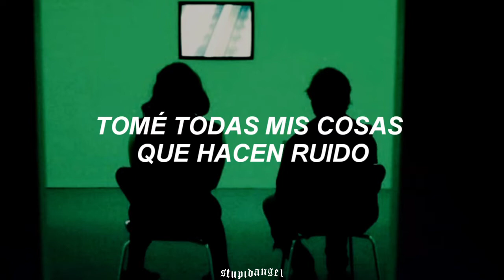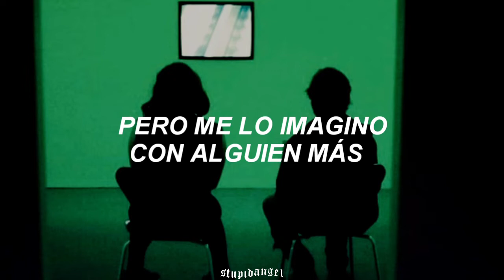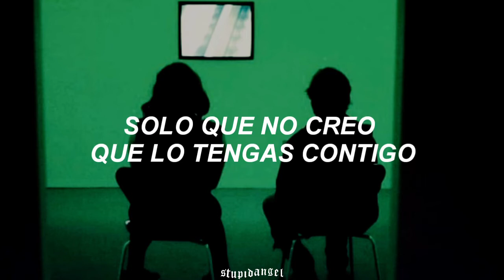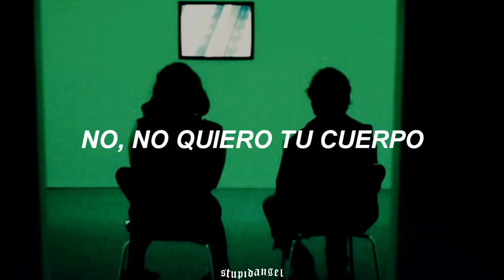The 1975 | somebody else [sub español]